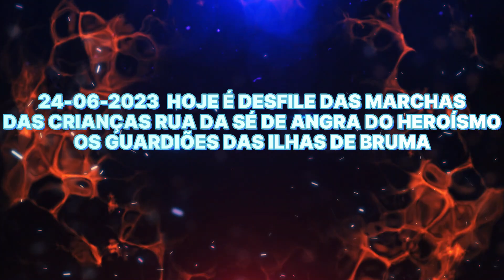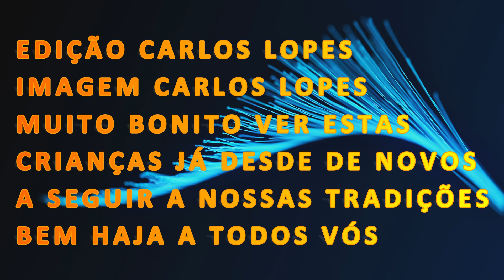MARCHA DAS CRIANÇAS OS GUARDIÕES DAS ILHAS DE BRUMA